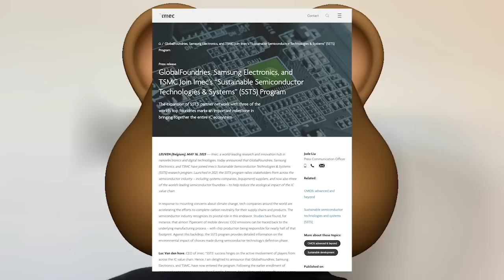超巨動作！台積電突火速加盟Imec，SSTS晶片專案。致力可持續半導體技術與系統，英特爾為何沒有參與。股神巴菲特清空TSMC ADR，國際知名基金管理機構和投行，反而大舉加碼，推升其股價持續增加。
台積電預計今年第二季度銷售額為152億美元至160億美元，略低於分析師平均預測的161億美元。而台積電總裁魏哲家日前表示，2023年台積電盈虧難定，可能會經歷營收坑洞。

巴菲特快速出售台積電被認為非同尋常，因為其主要以進行長期投資而聞名。在5月的一次分析師電話會議上，當被要求解釋他的撤股決定時，他表示對他們在日本部署的資金感覺比在台灣好。

台積電、三星、格羅方德三大巨頭，日前加入了Imec的可持續半導體技術與系統SSTS研究計劃。晶圓廠參與SSTS不僅是邏輯技術的關鍵，也是記憶體技術的關鍵。